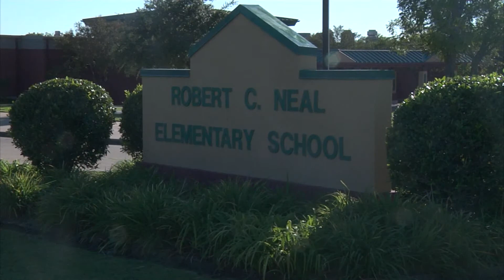Fmr. Janitor Arrested Accused of Sexually Assaulting Female Students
A former Neal Elementary School Janitor in Bryan ISD is under arrest, accused of sexually assaulting female students.